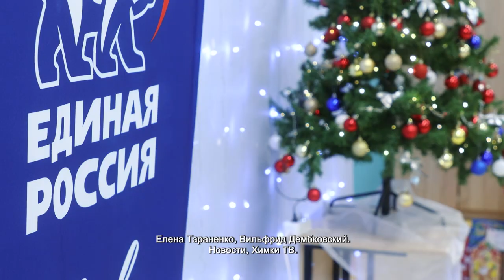В ХИМКАХ ВРУЧИЛИ НОВОГОДНИЕ ПОДАРКИ СЕМЬЯМ МОБИЛИЗОВАННЫХ